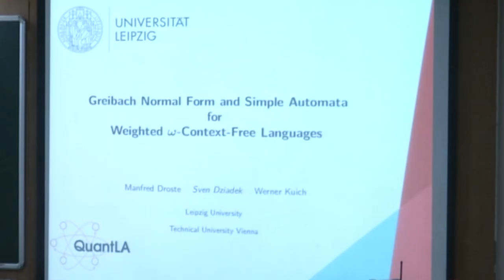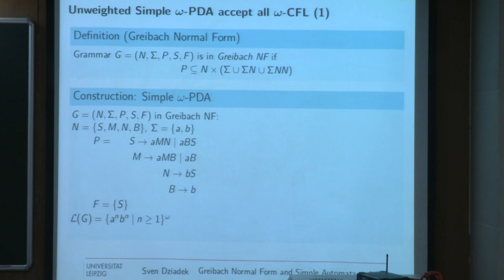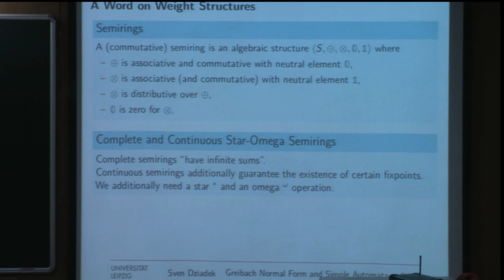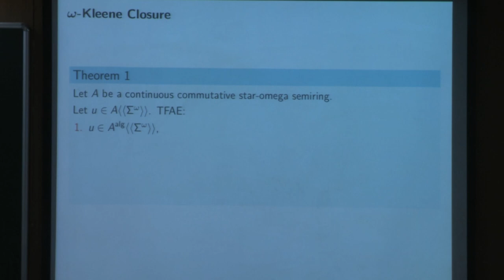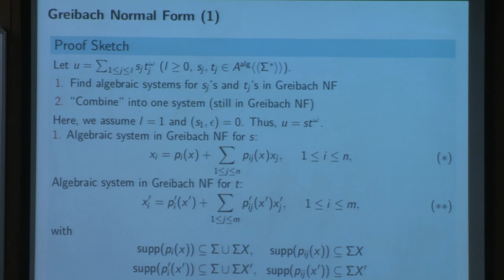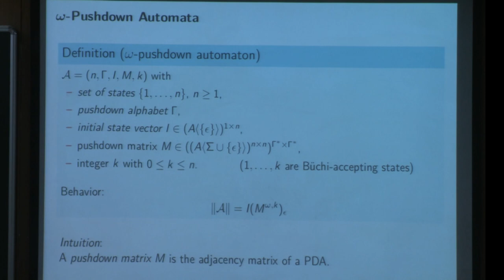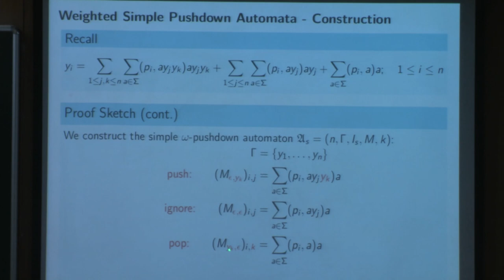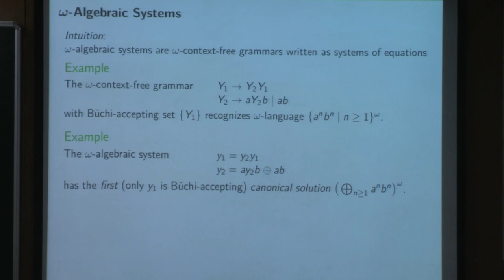FSTTCS2019 S014 Greibach Normal Form and Simple Automata for Weighted ω-Context-Free Languages